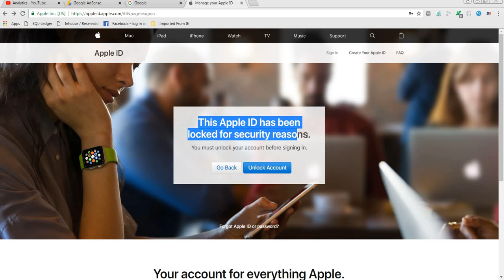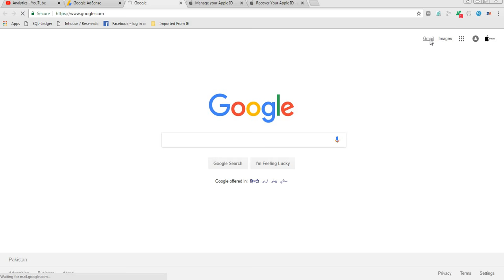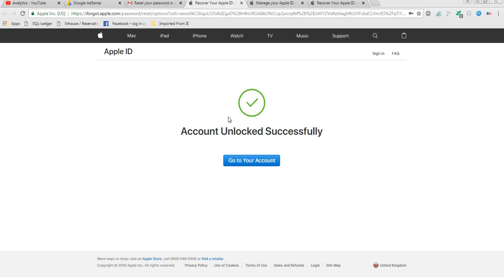How to unlock an apple ID, Fix Apple ID locked by Security reason 2018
If your problem not fix Click the link below and try another way.

How do you unlock your Apple ID?

When you see one of these alerts. you can go to iforgot.apple.com to unlock your account with your existing password or to reset your password. After multiple unsuccessful attempts to unlock your account your Apple ID will remain locked and you can try again the next day.

How To Unblock Extratorrent.cc New Method 2018